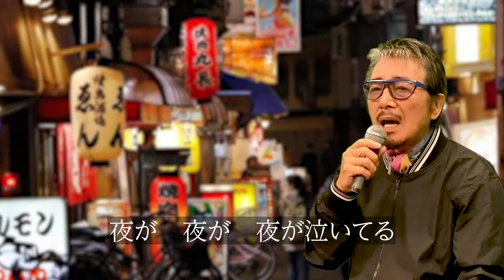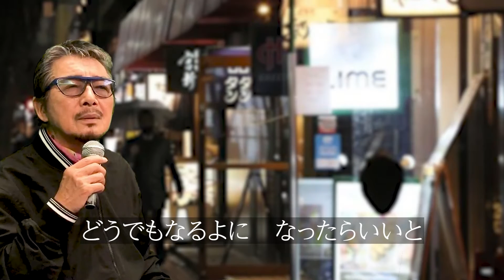「女のためいき」 字幕付きカバー 1966年 吉川静夫作詞 猪俣公章作曲 森進一 若林ケン 昭和歌謡シアター ～たまに平成の歌～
「女のためいき」 1966年 吉川静夫作詞　猪俣公章作曲。オケは、田渕愛智が作成したものを使用。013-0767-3  ISWC: T-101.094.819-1

76歳の若林ケンがグラス片手に歌う動画を、毎日19時に１つずつ公開しています。

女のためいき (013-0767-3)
　　　　　　　　　　　　　　　　　　　作詞: 吉川静夫
　　　　　　　　　　　　　　　　　　　作曲: 猪俣公章
　　　　　　　　　　　　　　　　　　　歌手: 森進一
死んでもお前を　はなしはしない
そんな男の　約束を
嘘と知らずに　信じてた
夜が　夜が　夜が泣いてる
ああ　女のためいき

どうでもなるよに　なったらいいと
思いなやんだ　ときもある
なににすがって　生きるのか
暗い　暗い　暗い灯影の

男と女の　悲しいさだめ
なんで涙が　つきまとう
惚れているから　憎いのよ
未練　未練　未練　ひとつが

歌った後は、「こういう演歌がたくさんありましたね、昔。おやすみなさい」と言っています。